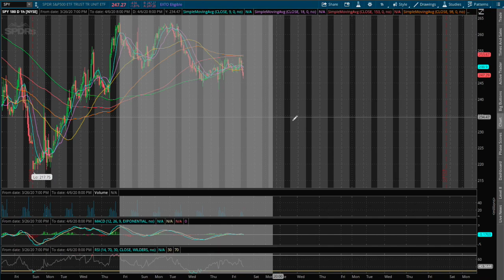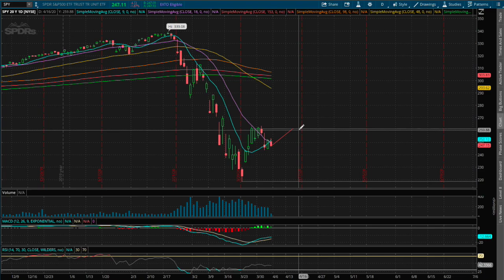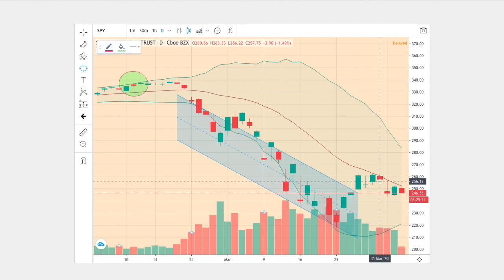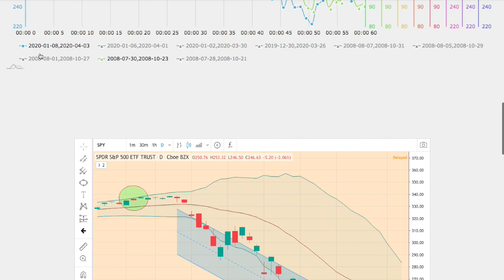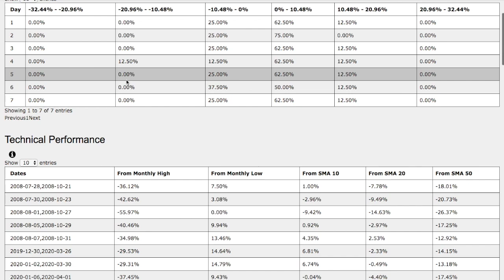S&P 500 [SPY] April 3 2020 Forecast / Probability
SPDR S&P 500 Trust ETF (SPY) is an ETF or exchange traded fund. It is designed to track the S&P 500 index. SPDR stands for Standard & Poor's Depositary Receipts. The SPY is the largest ETF in the world as more and more investors seek cheaper and passive investments. Other ETFs that track the S&P 500 are Vanguard S&P 500 ETF (VOO) and iShares S&P 500 Index (IVV).